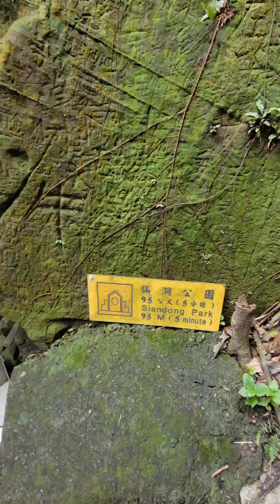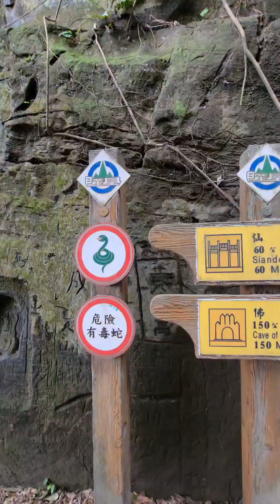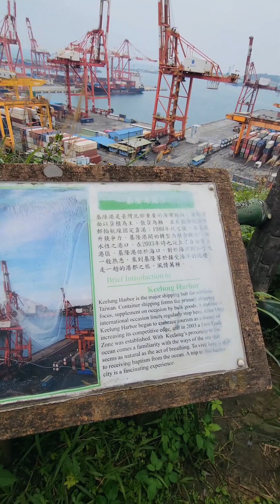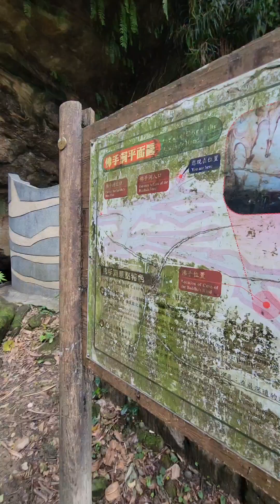基隆 • 仙洞巖/ 佛手洞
Keelungtrip/CaveofBuddhahand/Lookout/Stone Hotpot /Keelung Nightmarket /Mt.